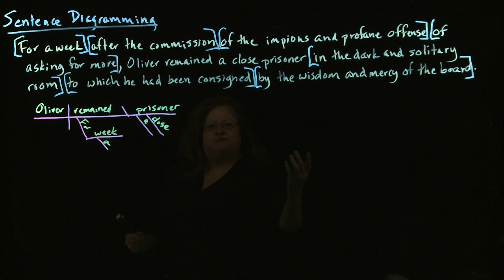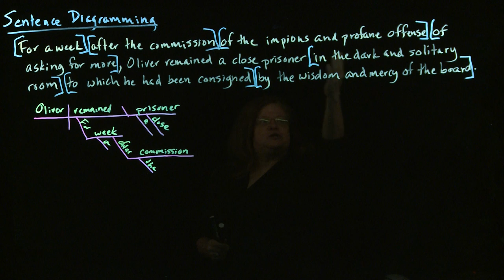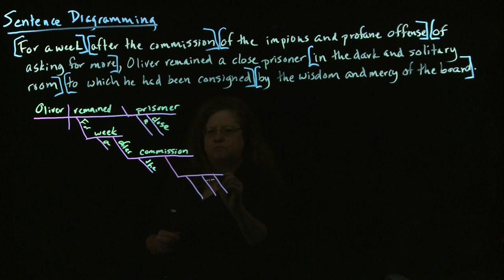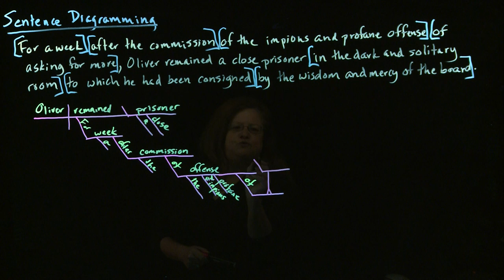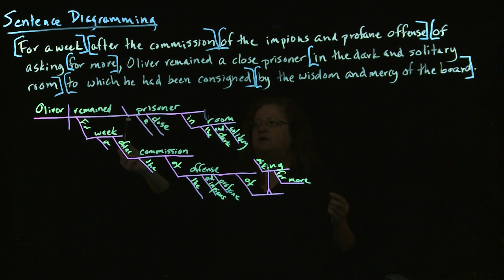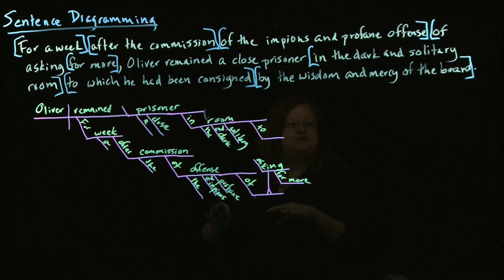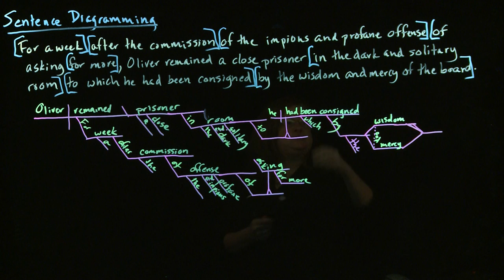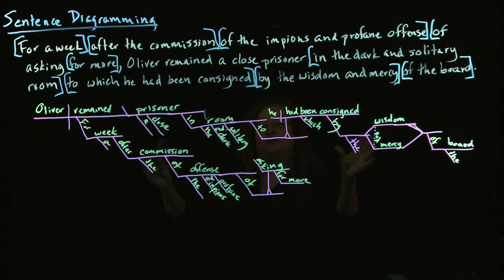Sentence Diagramming 16 The Grand Finale part 2